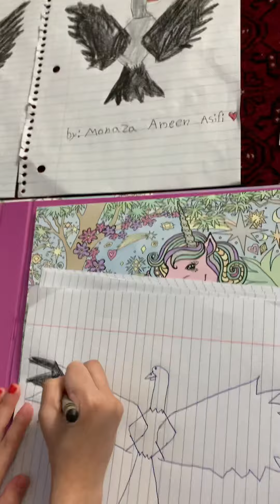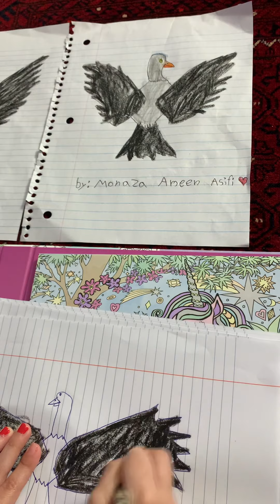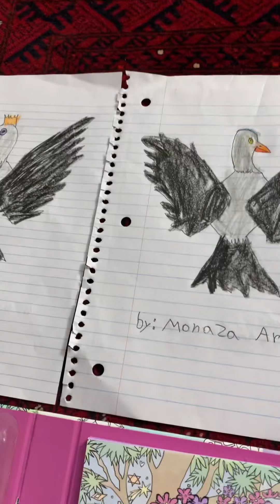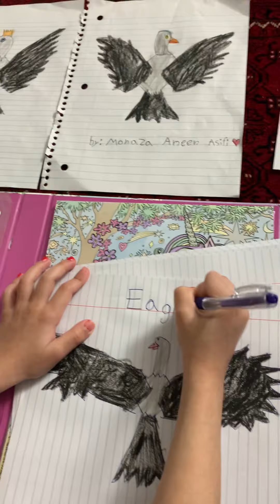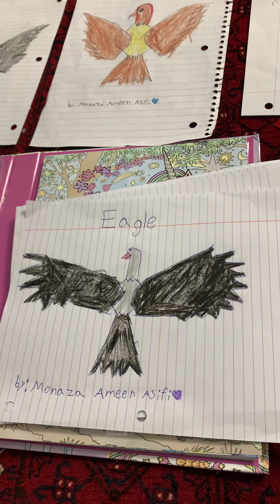How to draw a bird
Monaza’s drawing